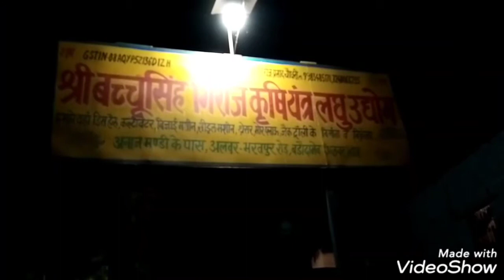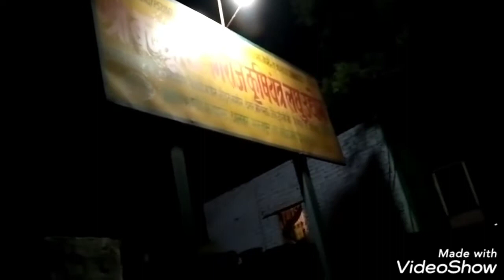Night duty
Shri baachu singh girraj krishi yantra laghu udyog